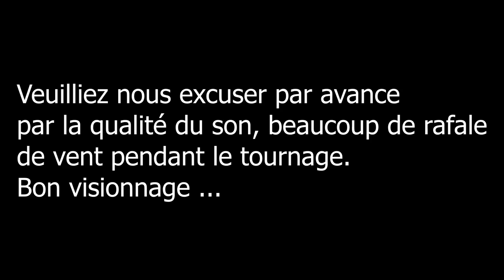SONY A7sIII, CANON R5, PANASONIC S1H ?? LA QUESTION EST VITE RÉPONDUE !!!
MATERIELS PROFESSIONNELS:

- 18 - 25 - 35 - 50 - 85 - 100 Red Pro Primes
- 18,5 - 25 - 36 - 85 mm Celere HS prime
- 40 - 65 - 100 mm Anamorphic Lens Atlas Orion
- Mattebox Arri
- Trepied